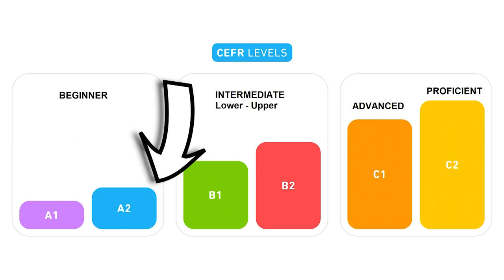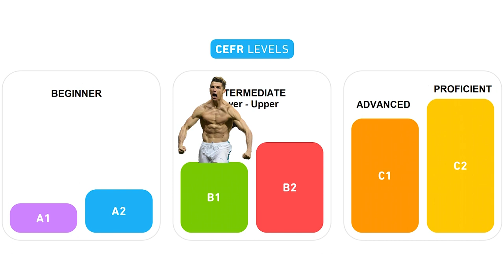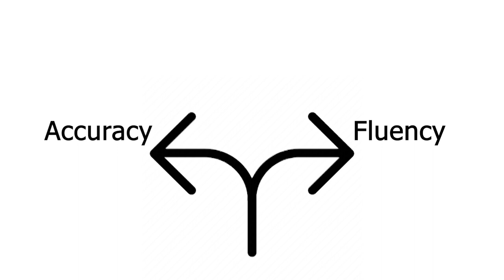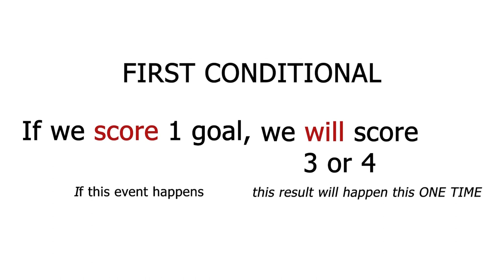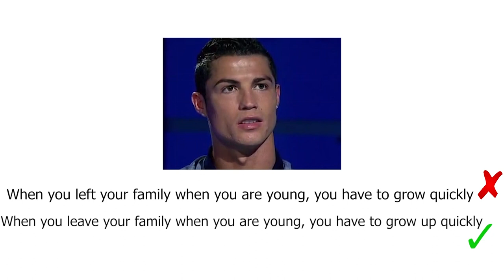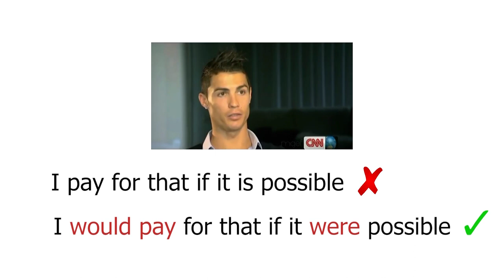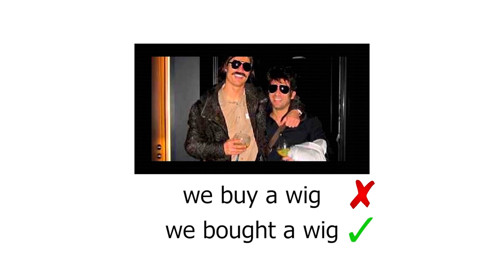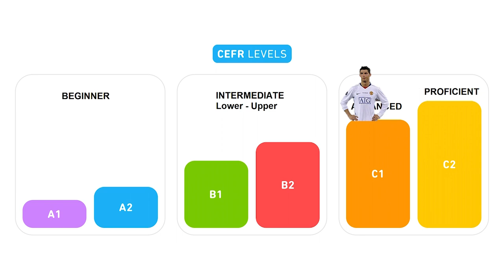How good is Cristiano Ronaldo's English?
A detailed analysis of Cristiano Ronaldo's English level and the progression of his learning from 2003 to 2019. Are you better than Cristiano Ronaldo?